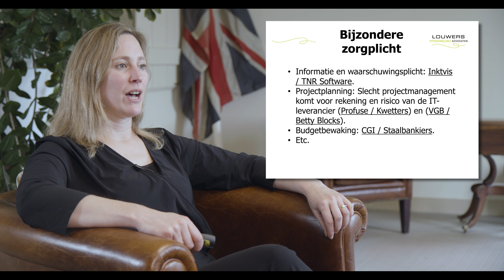Evelien Peerboom - Zorgplicht van de IT-leverancier | Louwers IP|Technology Advocaten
Bekijk hier de video van Evelien Peerboom waar zij kort ingaat op 'Zorgplicht van de IT-leverancier'.

Op het seminar 'Procederen in het privacy- en IT-recht' op 25 November gaat zij hier uitgebreider op in.